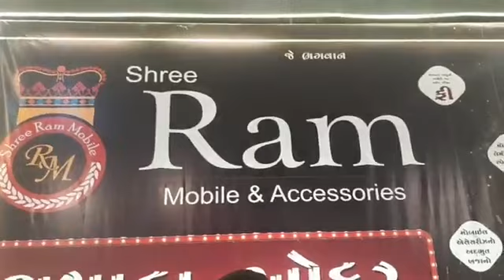આલે લે આતો ચોખ્ખો ફાયદો....મોરબીમાં શ્રી રામ મોબાઈલ લઈને આવી ગયા છે દિવાળીની ધમાકા ઑફર...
મોરબીમાં મોબાઈલ લેમિનેશનના જુના અને જાણીતા શ્રી રામ મોબાઈલ જ્યાં અપગ્રેડ ટેકનોલોજી સાથે મળશે મોબાઇલનની એસેસરીસની તમામ વેરાયટી.

દિવાળી ધમાકા ઓફરમાં 499ની ખરીદી પર મળશે સ્યોર ગિફ્ટ ફ્રી... સ્માર્ટ વૉચ તથા એરપોડની ખરીદી પર સાદો મગ બિલકુલ ફ્રી

વધુ વિગત માટે જુઓ મોરબી અપડેટના બિઝનેસ પ્રમોશનલ શો એન્કર સત્યરાજસિંહ જાડેજા સાથે

 સરનામું :-  "શ્રી રામ મોબાઈલ & એસેસરિસ"
જલિયાણ એપાર્ટમેન્ટ, શોપ નં. 1, મંગલભુવન ગરબી ચોક, કલેક્ટર બંગલો સામે, મોરબી
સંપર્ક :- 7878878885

બ્રાન્ચ 2 :-  બાપા સીતારામ ચોક , નરસંગ ટેકરી મંદિરની પાછળ, આશાપુરા પાવભાજી ની બાજુમાં, રવાપર રોડ, મોરબી.
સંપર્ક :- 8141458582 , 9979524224